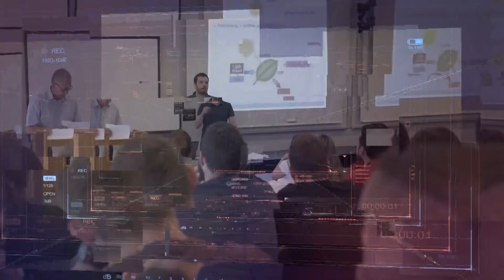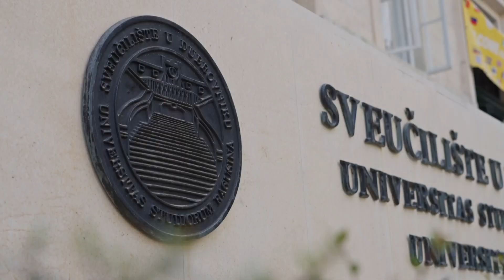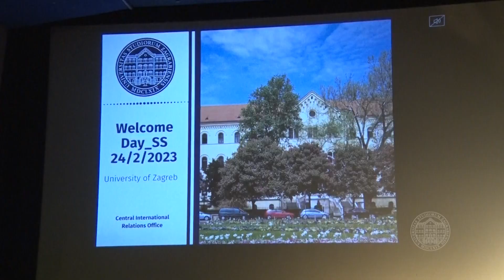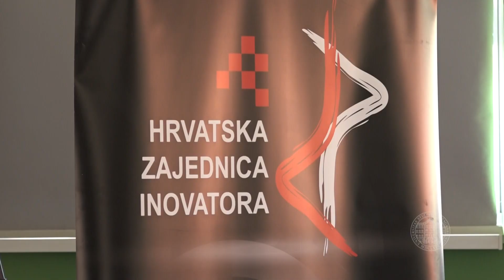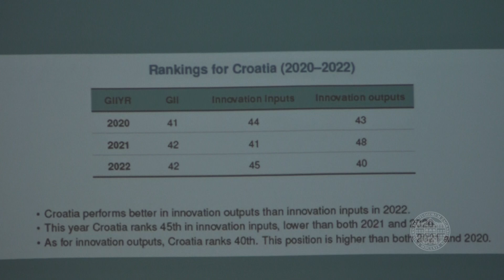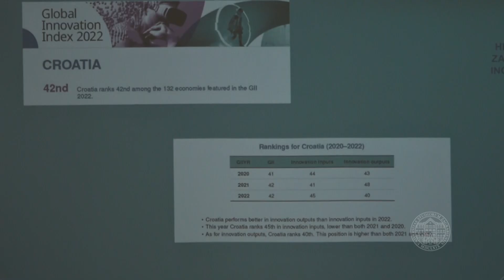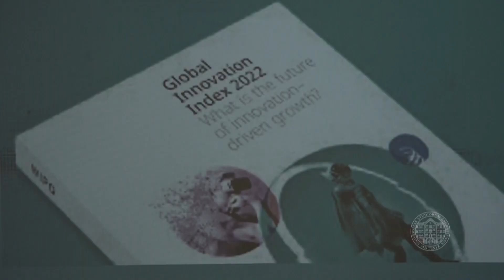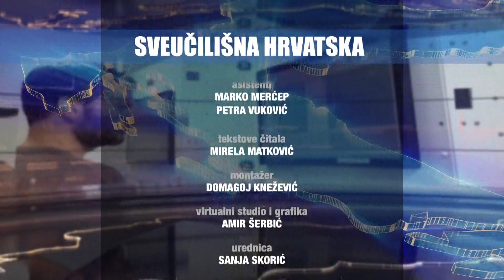Sveučilišna Hrvatska — Počasno zvanje 'professor emeritus' | 18.3.2023.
U trideset četvrtoj epizodi emisije Sveučilišna Hrvatska pogledajte:
• veliki doprinos očuvanju kulturne i povijesne baštine kojeg gradu Dubrovniku daje Odjel za umjetnost i restauraciju Sveučilišta u Dubrovniku
• retrospektivnu izložbu kipara Andrije Krstulovića održanu u Sveučilišnoj galeriji Sveučilišta u Splitu
• Tjedan dobrodošlice za strane studente održan na Sveučilištu u Zagrebu
• rezultate znanstveno-istraživačkog projekta 'Crash Test' predstavljene na Fakultetu prometnih znanosti Sveučilišta u Zagrebu
• inovacijski forum 'Društvo inovacija' održan na Fakultetu hrvatskih studija Sveučilišta u Zagrebu u suradnji s Hrvatskom zajednicom inovatora
• svečano obilježavanje Dana Nacionalne i sveučilišne knjižnice u Zagrebu

Gost intervjua tjedna je akademik Bojan Jerbić, profesor emeritus na Fakultetu strojarstva i brodogradnje Sveučilišta u Zagrebu.